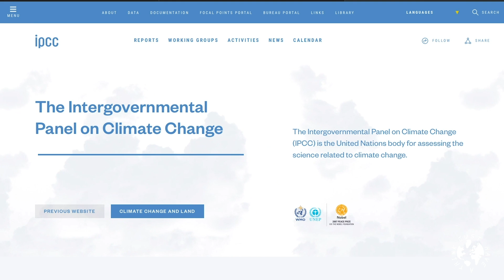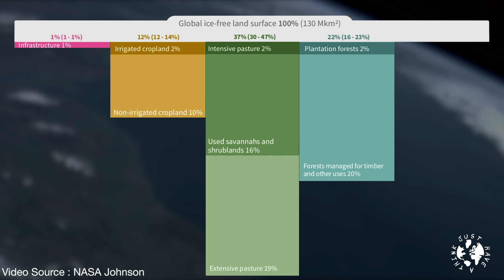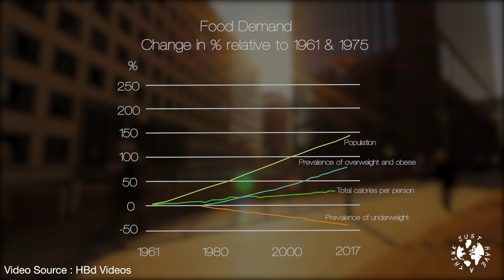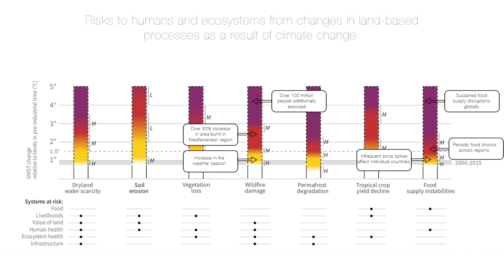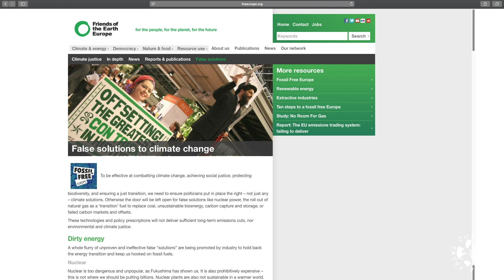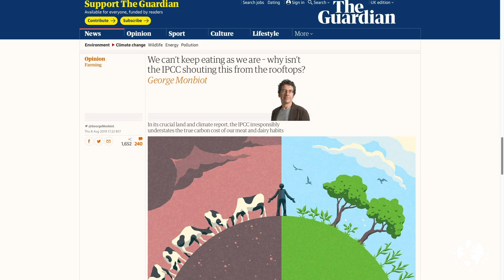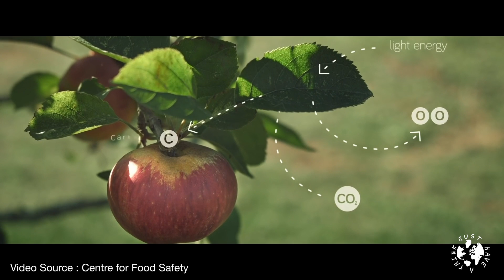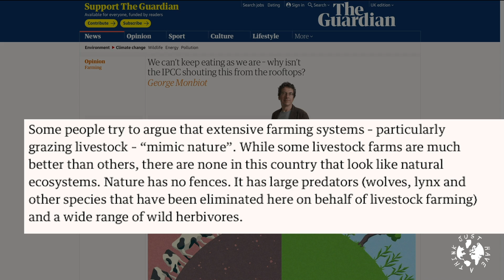Climate Change and Land: Is the IPCC being straight with us?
On the 8th August 2019 the Intergovernmental Panel on Climate Change released a comprehensive report on Climate Change and Land Use. Their findings immediately sparked controversy and debate. This week we take a brief look at the report and also at some of the reaction.

Research sites -